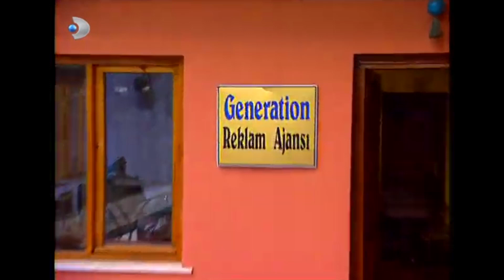Mazhar Araba Kazası Geçirdi! - Ruhsar Özel Klip